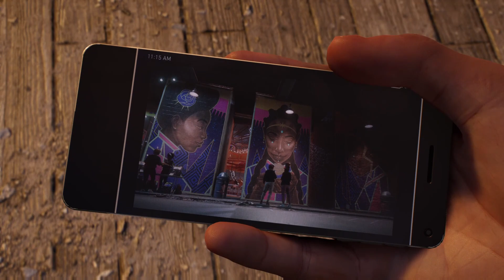CHASING THE LIZARD (Marvel's Spider-Man 2 Part 14)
Hi I'm GB10FN! Today I'm playing Marvel's Spider-Man 2 and today we are chasing the lizard!!!

About Spiderman 2:
Marvel's Spider-Man 2 is an upcoming action-adventure game developed by Insomniac Games and published by Sony Interactive Entertainment. Based on the Marvel Comics character Spider-Man, it features a narrative inspired by the long-running comic book mythology while also deriving from various adaptations in other media. It is the third entry in the Marvel's Spider-Man series, acting as a sequel to Marvel's Spider-Man (2018) and a follow-up to Marvel's Spider-Man: Miles Morales (2020), with Peter Parker and Miles Morales struggling to navigate the next steps in their personal lives while combatting an assortment of villains. Among them including a private militia led by mercenary Kraven the Hunter, the monstrous Lizard, and the extraterrestrial Venom symbiote, which bonds itself to Parker and negatively influences him, threatening to destroy his personal relationships.

Spiderman 2 gameplay walkthrough